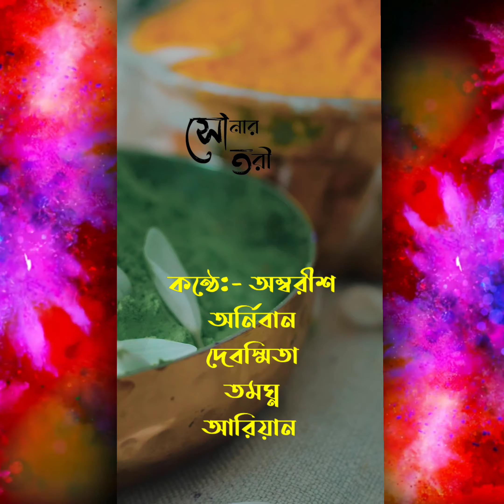| কবিতা:- খেলবো হোলি আজ | কলমে- মৌসুমী ভট্টাচার্য